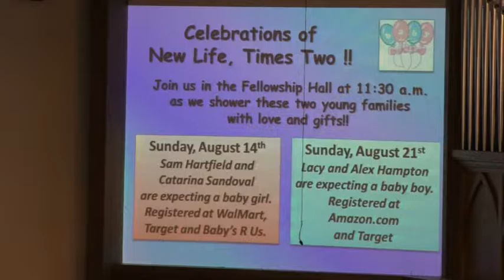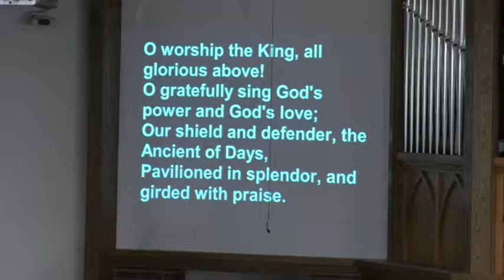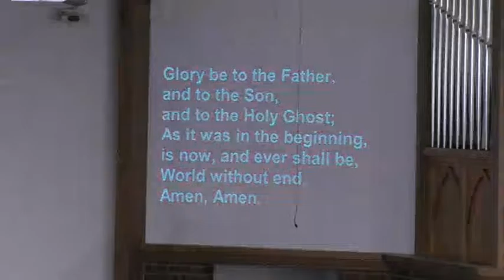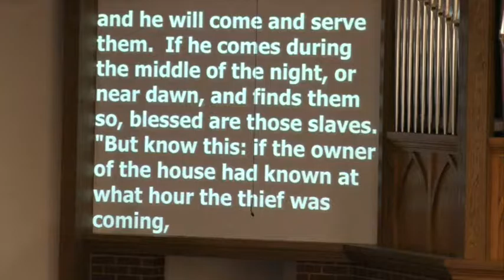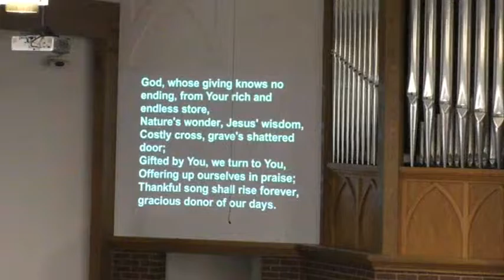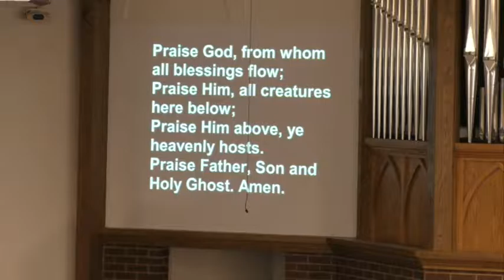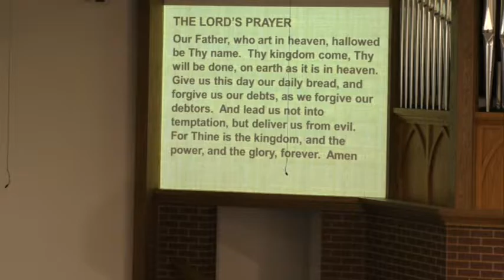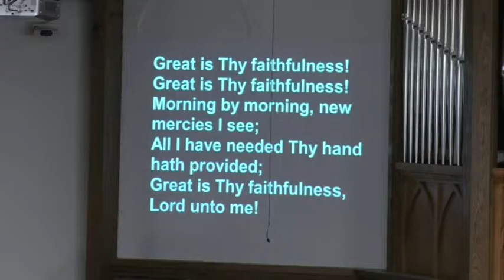First Presbyterian Church, Springdale 8/7/16 Worship